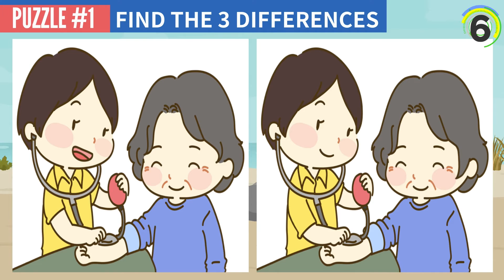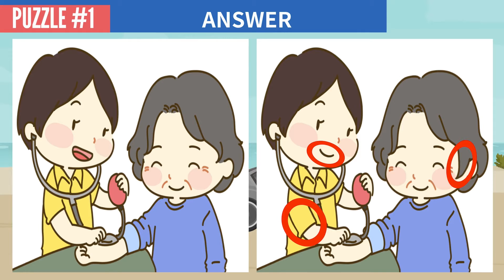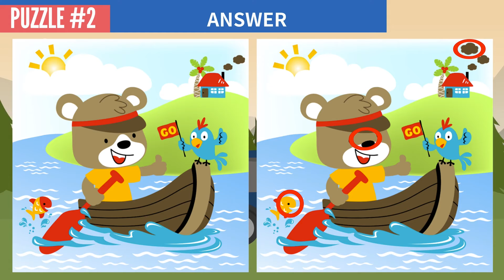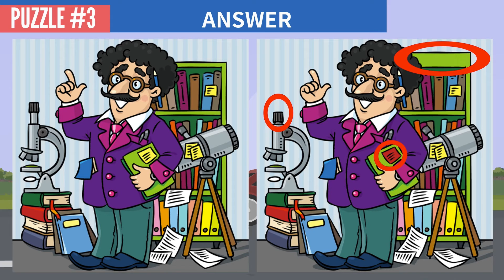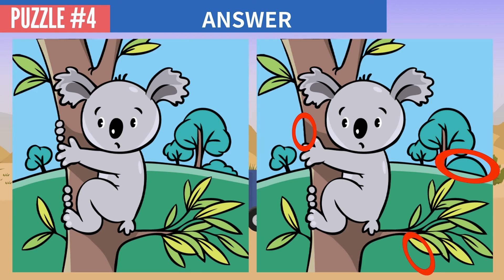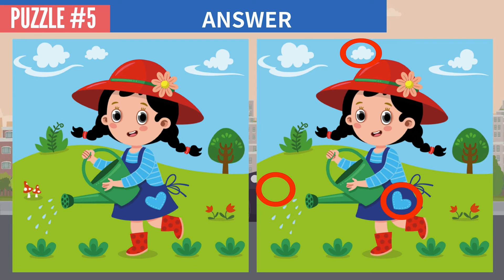FIND THE DIFFERENCE - BRAIN GAMES NO69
Spot the difference picture puzzle.
The time limit is 90 seconds, so try to find all the DIFFERENCE as fast as you can! The PUZZLES are a little more difficult, but feel free to try them!

00:00 OPENING
00:11 NO.1
01:49 NO.1 ANSWER
02:07 NO.2
03:45 NO.2 ANSWER
04:03 NO.3
05:41 NO.3 ANSWER
05:59 NO.4
07:37 NO.4 ANSWER
07:55 NO.5
09:33 NO.5 ANSWER
09:50 ENDING